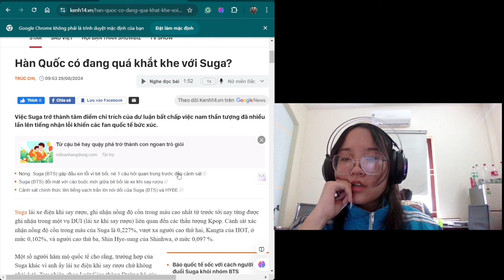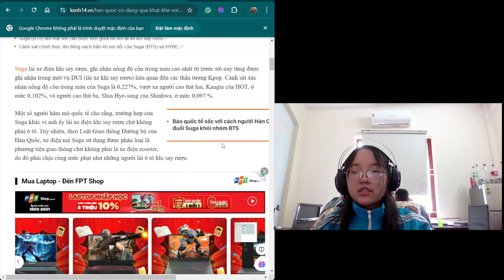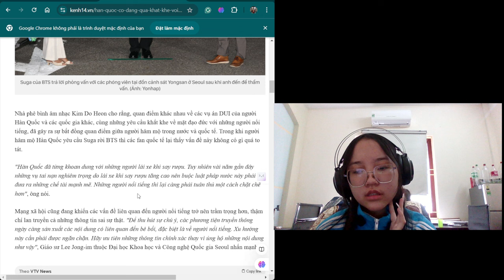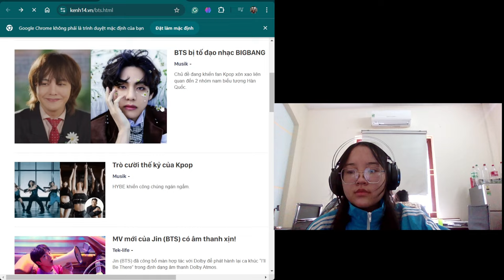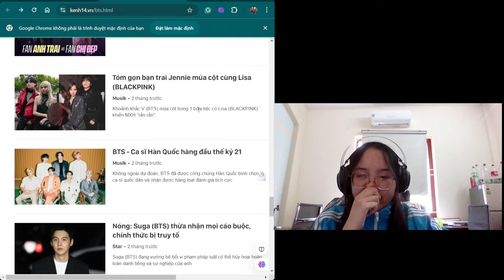Read books and stories with me: Korea is too strict with Suga